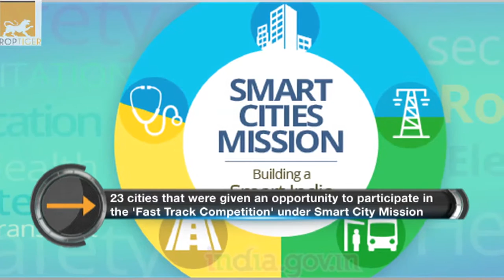RealtyNewsRoundup: Centre Plans Rental Housing Policy For Migrant Population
Considering that a sizeable chunk of migrant population in cities either don't want to buy or can't purchase a house, the government has prepared a policy to increase formal rental housing stock. These will be in the form of hostels, paying guest accommodations and dormitories under the Social Rental Housing scheme. The scheme, aimed at helping poor and labourers besides those, who come to stay in urban areas for short periods for various reasons including studies, short term employment, will get direct support from both Centre and state governments besides market driven rental housing. The urban housing ministry is finalising the proposal of National Rental Housing Policy, which will be taken to the Cabinet for its approval. Watch this video to know the biggest headlines of the real estate sector.